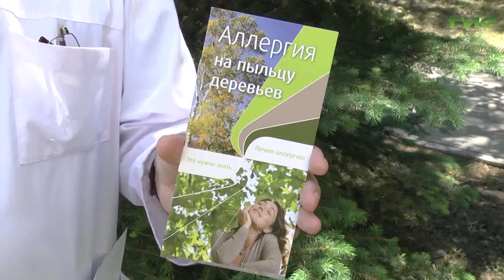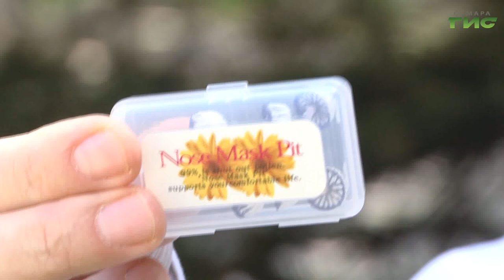Самарцам рассказали, как защититься от аллергии на тополиный пух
Самару накрыла тополиная метель. На деревьях появились пушистые белые шапки, а в воздухе летает пух. У многих жителей он вызывает дискомфорт. Бывает ли аллергия на тополиный пух и как справиться с неприятными последствиями природного явления, - расскажем в сюжете.